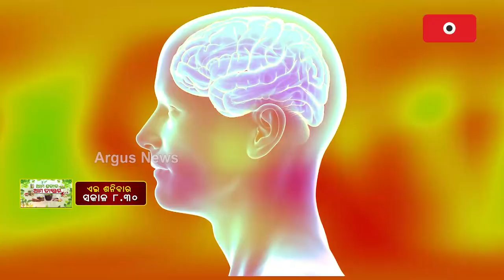Ama Sarira Ama Doctor | Memory Loss And Its Cure